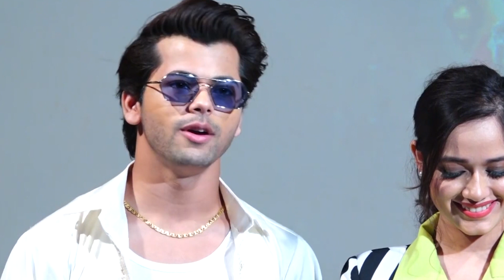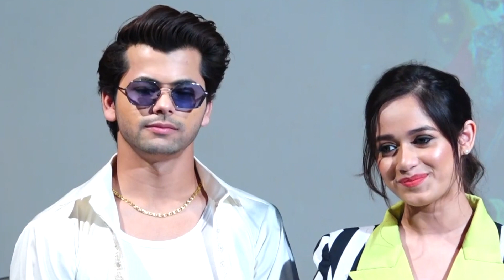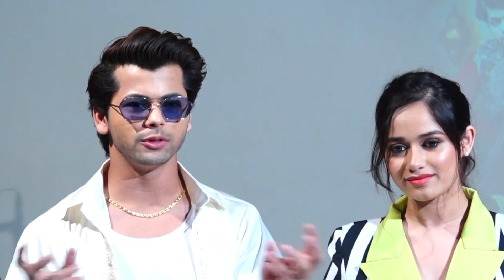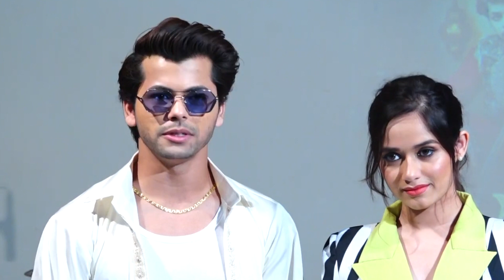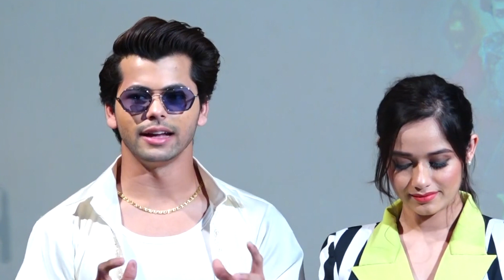Song launch Wallah Wallah Ayaan Zubair Siddharth Nigam , Jannat Zubair I 2021 I Live Bollywood